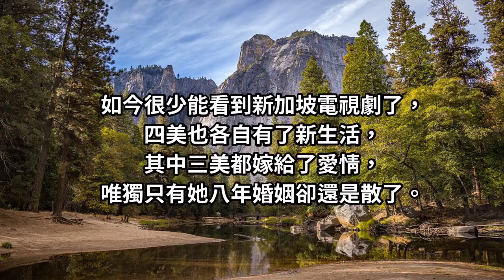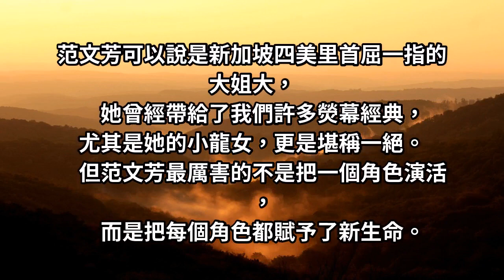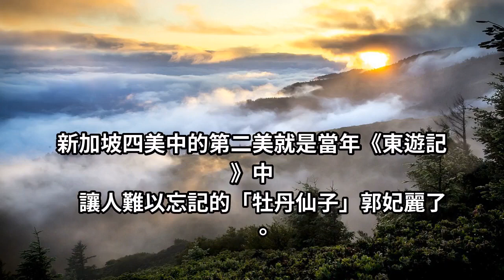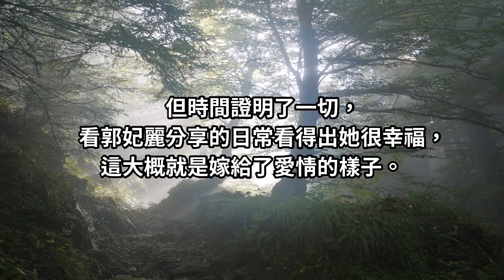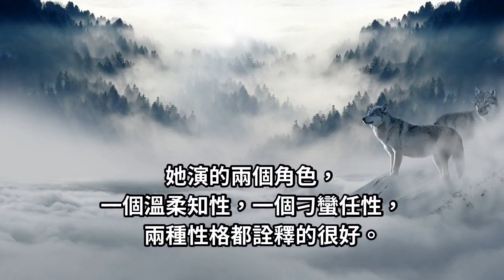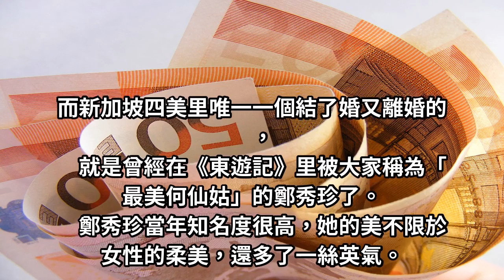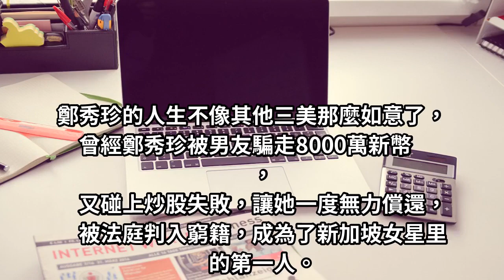新加坡四美現狀：三美都嫁給了愛情，唯獨她八年婚姻還是散了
小時候追的五迷三道的許多電視劇里，都有很多熟悉的面孔，她們就是新加坡四美。如今很少能看到新加坡電視劇了，四美也各自有了新生活，其中三美都嫁給了愛情，唯獨只有她八年婚姻卻還是散了。